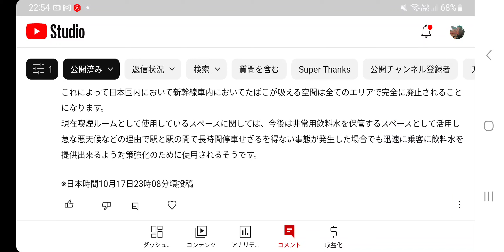#6【株くん】朝のコメント読み、ニュースお知らせです♪